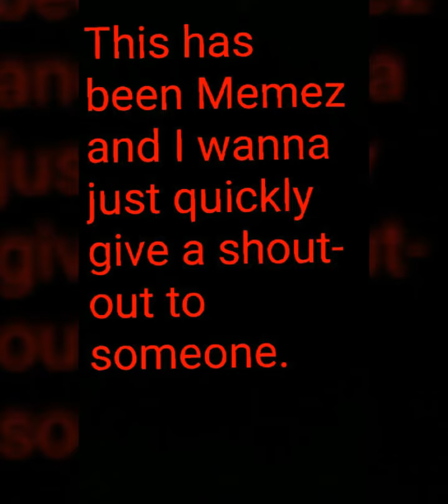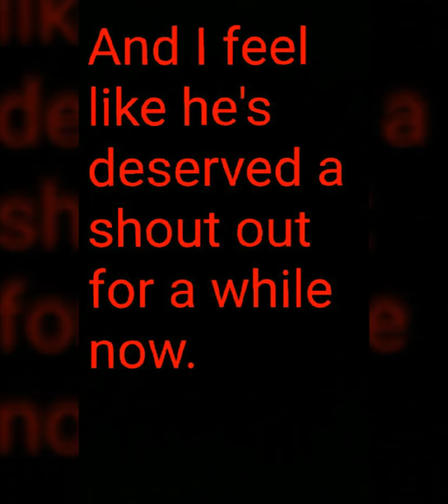Memez #8 + Shout-out.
Shout out...